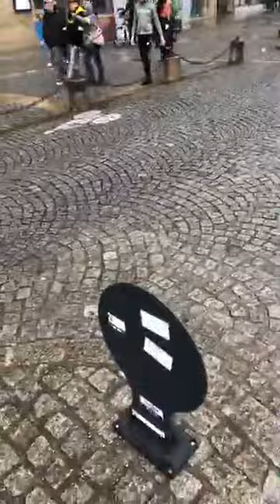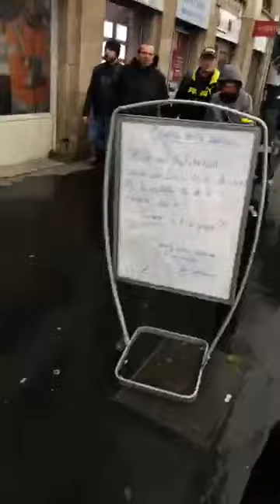Acte 21 Nantes Samedi 6 Avril